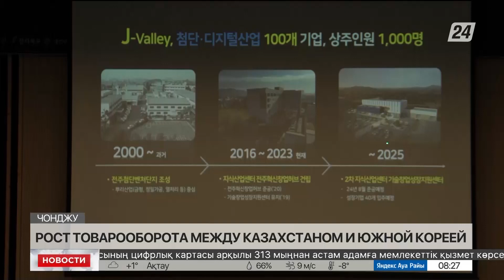Товарооборот Казахстана с Южной Кореей достиг $5 млрд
Товарооборот между Казахстаном и Южной Кореей достиг 5 миллиардов 300 тысяч долларов. Это показатель за 10 месяцев 2023 года. Об этом на двустороннем экономическом форуме в Чонджу сообщил посол Казахстана в Сеуле Нургали Арыстанов, передаёт «Хабар 24».